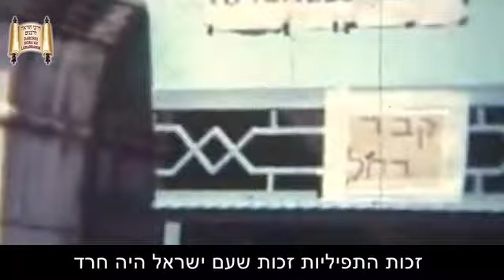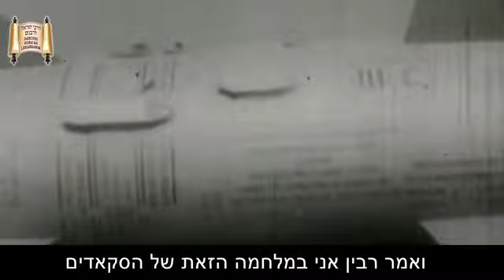ניסים קורים כשמתאחדים | הרב מרדכי אליהו | יום ירושלים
לחצו גם על הפעמון בשביל להתעדכן בכל שיעור חדש שעולה